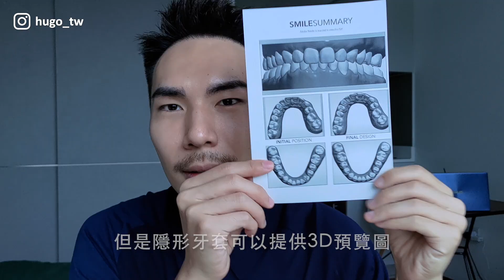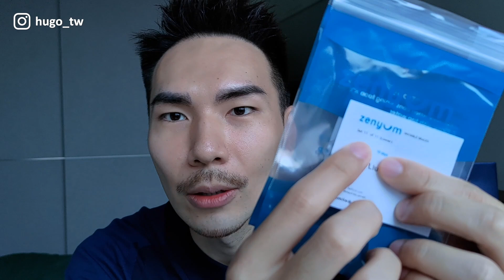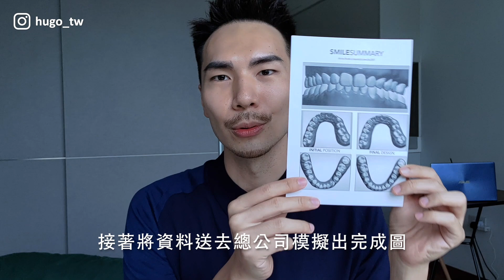隱形牙套，這些事絕對不要做！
牙齒整齊真的非常重要，除了美觀更能幫助保持口腔健康，人生第二次戴牙套我選擇了隱形牙套。透過數位科技的幫忙，只花了三個多月便完成了矯正，不僅省時間，費用也更經濟。不是隱適美也不是戴蒙透明矯正器，Zenyum 透明牙套整個療程只需台幣6萬元，相較傳統鋼牙10幾萬的費用相比，真的是太便宜啦！這集影片將與大家分享我自身療程的經驗，並比較傳統金屬牙套跟隱形牙套的差別。如果你有什麼想知道的，也歡迎留言告訴我唷！